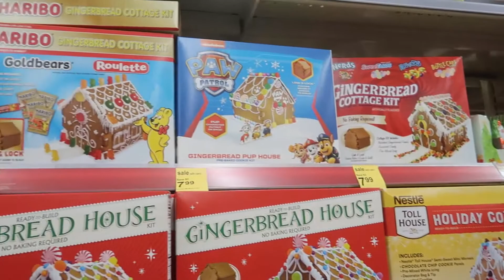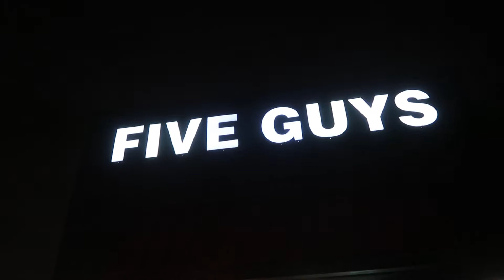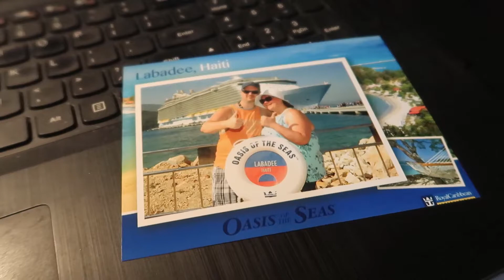Getting some pictures printed took way to long.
We head to Walgreen's to get some pictures printed out for our Christmas Cards, and end up being there way to long.  There was a couple technical difficulties that we couldn't prevent that made the process take all evening.  Come join us, won't you?

Jonathan Palo